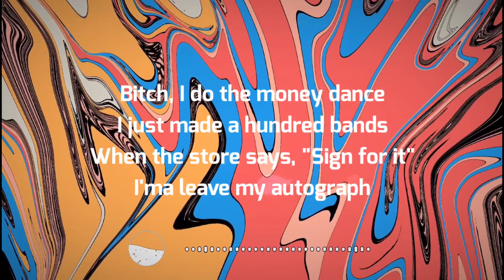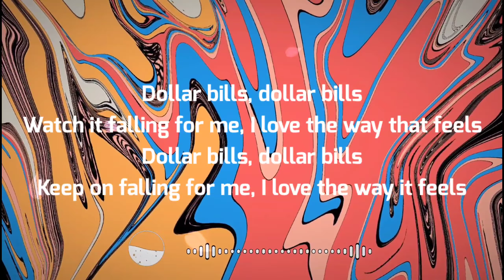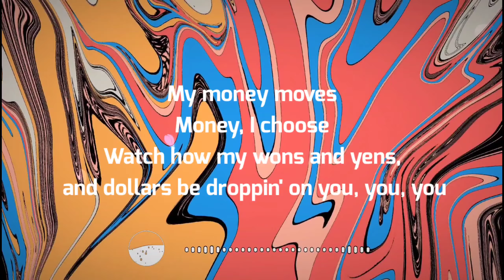Money ( Lyrics ) • Lisa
Lyrics -

Celine, my shoes
Walkin' on you

Follow Lisa On -

Tags -